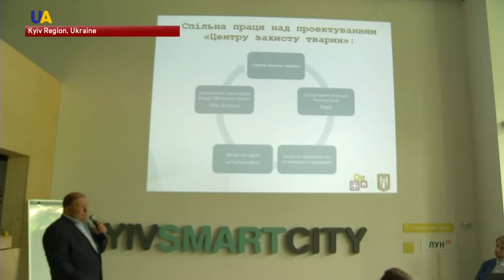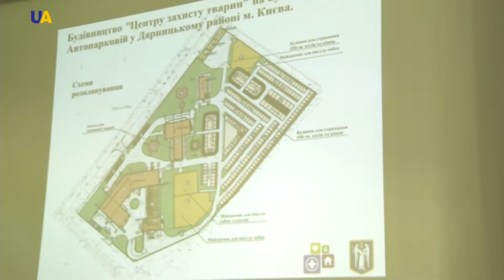Every Dog Has Its Day: First Animal Protection Shelter to be Built in Kyiv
In Ukraine, only a few animal shelters exist. And all of them are private. But now, Ukrainian authorities are stepping in to provide some assistance to the homeless animals of Kyiv. By the end of next year, Ukraine will have its first partially publically funded Animal Protection Center.